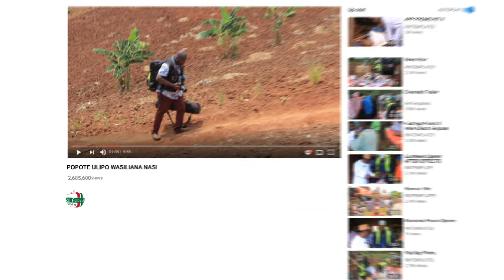KAMISHNA WA POLISI ZANZIBAR AKIRI JESHI LAKE LIMEZALIWA UPYA